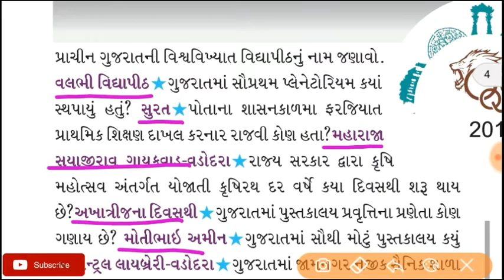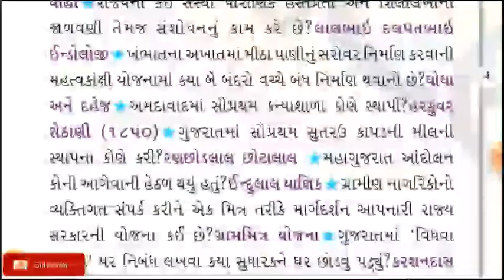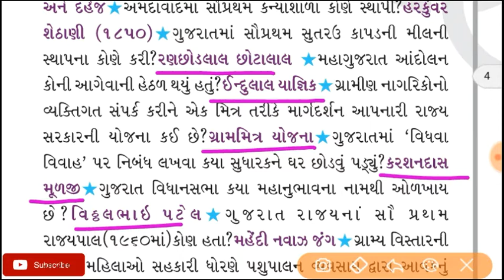Most imp general knowledge in Gujarati _| ગુજરાત જનરલ નોલેજ _| Gyan sarthigs